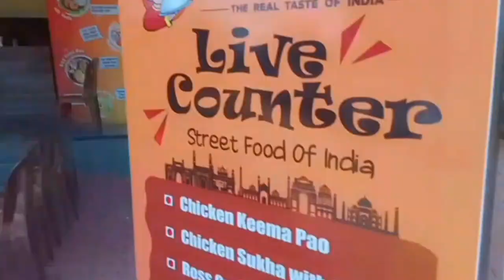Day-2 & 3 | In-law's House❣️| Day out Lunch with Mummy & Papa❤️| Babies Love🥰